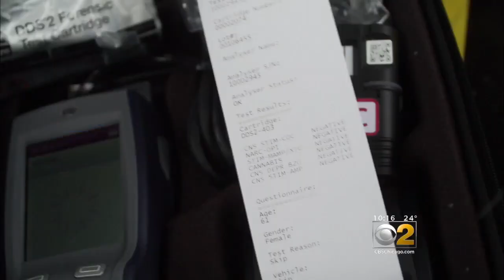Driving While High: Just How Dangerous Is It?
Would you like to legally light up in Cook County? That's the question voters will be asked when they go to the polls next week. CBS 2's Dorothy Tucker reports on the impact on the roads if pot goes recreational.